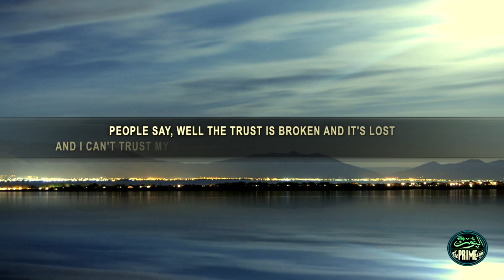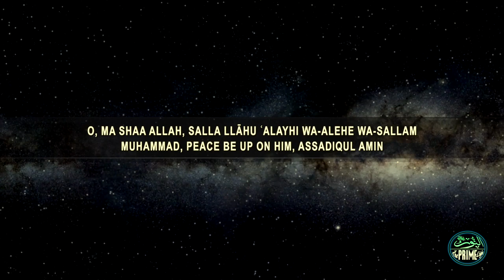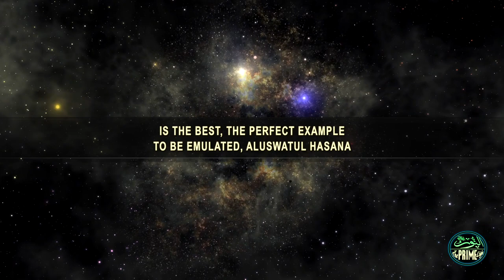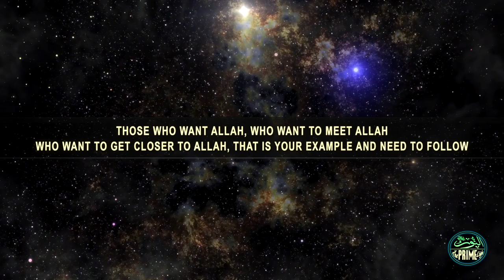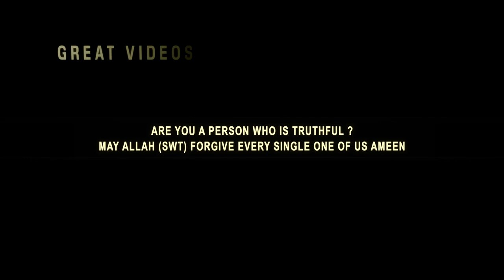Do You Have This Best Qualities of Prophet Muhammad (pbuh) ?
The video teaches: Do You Have This Best Qualities of Prophet Muhammad (pbuh) ?
Aim: To Teach and Remind The muslims of Best Qualities of Prophet Muhammad

     Details by THEPRIMELIGHT Production:
The Video Consist of TRANSCRIPTIONS,  PARAPHRASES and TRANSLATIONS of Arabic to English language, Visualisation and other highly edited materials solely for the purpose of educating others to gain knowledge
High Editing are made to make it easy for others to understand and learn